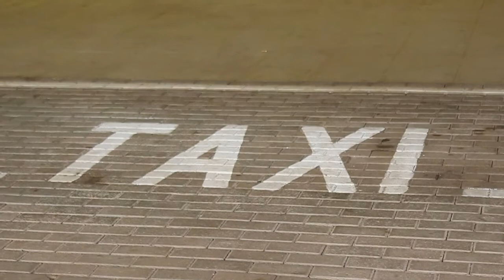Decreto transfere pontos de táxi da Praça da Bíblia e rodoviária velha para novo terminal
A Prefeitura de Umuarama autorizou a mudança dos pontos de táxi que atendiam nas imediações da estação rodoviária antiga para o novo terminal rodoviário, localizado na avenida Romeu Zolim, no Parque Residencial Interlagos. O decreto 082/2022 permitiu a transferência dos pontos de táxi nº 3, estabelecido na Praça da Bíblia, e nº 10, na Rua Perobal, com os respectivos taxistas cadastrados.

O deslocamento dos pontos se tornou necessário depois que as linhas rodoviárias de longa distância foram transferidas para o novo terminal, que passou a receber os passageiros que mais utilizam o serviço oferecido pelos taxistas. Na antiga rodoviária permanecem apenas linhas de ônibus metropolitanos e de curta distância, cujos passageiros realizam trajetos curtos – geralmente a pé ou com coletivos urbanos – até o centro da cidade, para realizar compras no comércio ou buscar serviços de saúde.

O decretou também cria um ponto de livre parada e estacionamento ao lado da Praça da Bíblia, constituído por seis vagas, e autoriza a utilização da área de embarque e desembarque do novo Terminal Rodoviário por taxistas ou outros veículos de transporte individual, cadastrados junto ao município, ou por veículos particulares não remunerados.